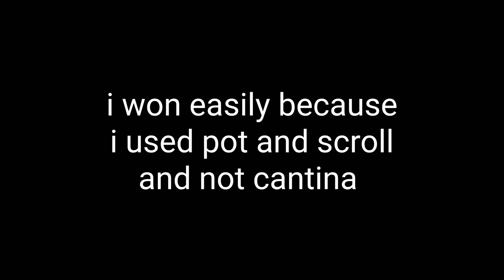Warspear Online - MegaKr VS Cantina #2!